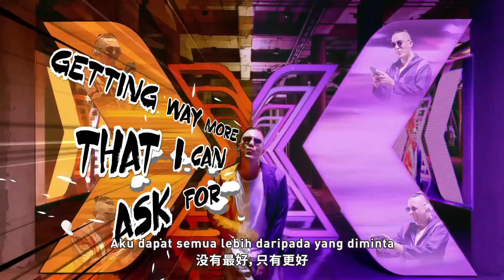Xpax™ - Be Xactly You ft. SonaOne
Check out the new video we just dropped for the new Xpax™  Prepaid & Postpaid launch!

Tune in as SonaOne shows you what it’s like to live in the best of both worlds.

Xactly your kind of prepaid and postpaid.